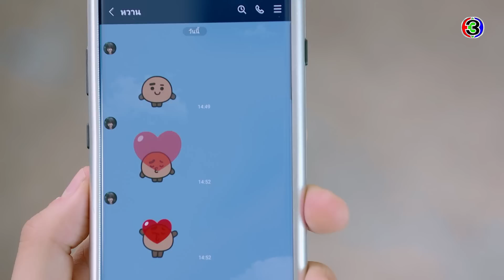FIN | เราอย่าเจอกันอีกเลย...หยุดทุกอย่างไว้แค่นี้แหละ | คู่เวร EP.4 | Ch3Thailand